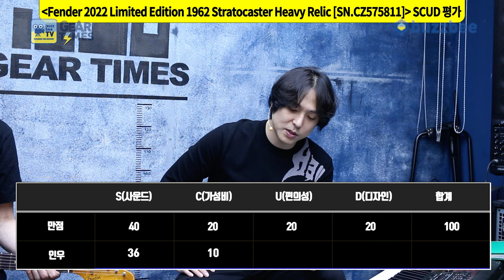[GearTimes 3892회] 펜더 Fender Custom Shop 2022 Limited Edition 1962 Strat Heavy Relic [SN.CZ575811]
0:00 오프닝
3:39 스펙(Spec)
6:23 사운드 테스트(Sound test)
12:50 시연 (Demo)
13:59 한줄평
14:50 점수